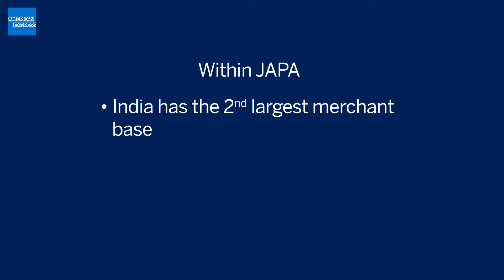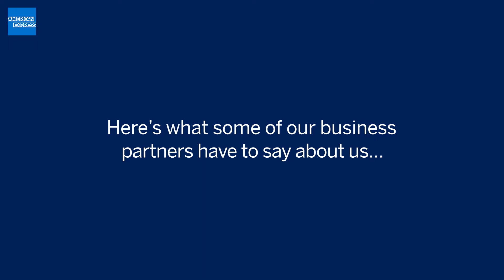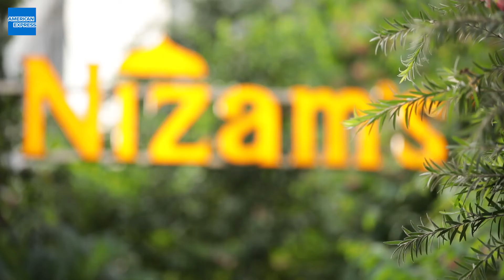Celebrating 25 years of American Express cards in India